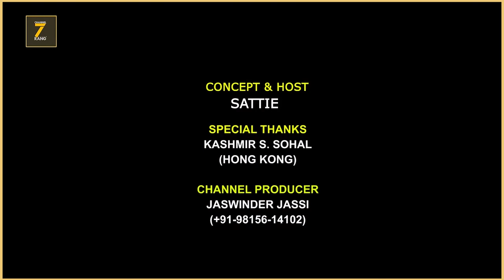(Untold Story) Ikk c Bhaag Singh | Shamsher Sandhu X Sattie | Baapu De Qisse Podcast Series (Ep 12)